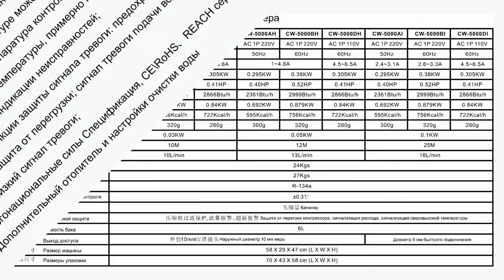S&A холодильная машинCW-5000 для Уф Принтер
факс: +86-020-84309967